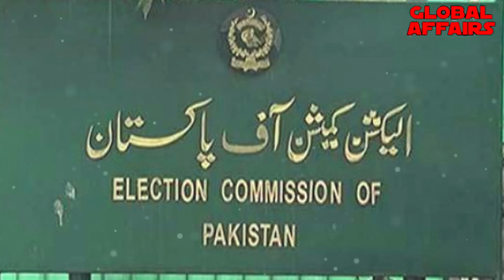Imran khan get green signal about bail As nawaz Sharif plan cancel for coming back pakistan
Imran khan get green signal about bail As nawaz Sharif plan cancel for coming back pakista